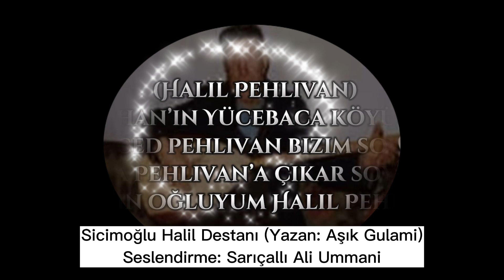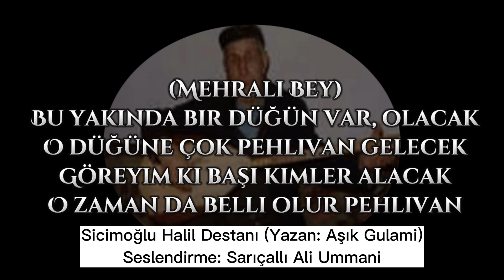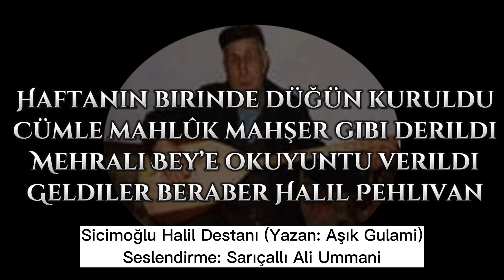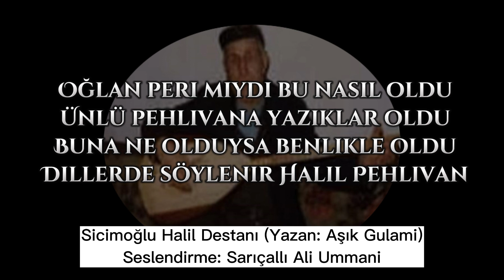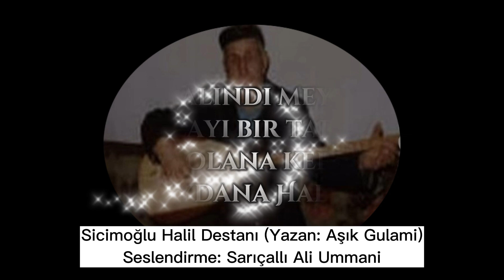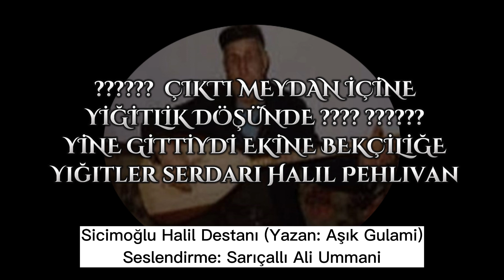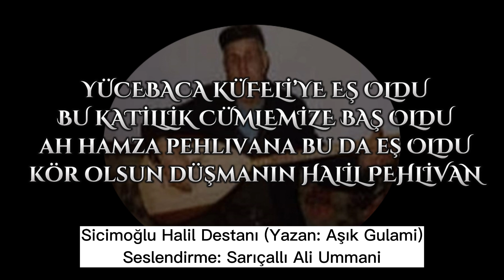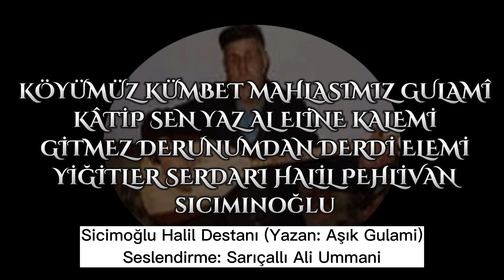Sicimoglu Halil Pehlivan'ın Hayatı ve Adına Yazılan Destan.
Yiğitler Serdarı Siciminoğlu Halil Pehlivan'ın ve 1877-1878 Tür Rus Savaşı Kahramanı Mihralı Bey'in Hayatları Anlatılmıştır.

Videonun sonunda Aşık Gulami'nin yazdığı ve Sarıçallı Ali Ummani'nin seslendirdiği Siciminoğlu Halil Destanı bulunmaktadır.

kardeş kanal  @Sportarihi 'ne katkılarından dolayı teşekkürler.